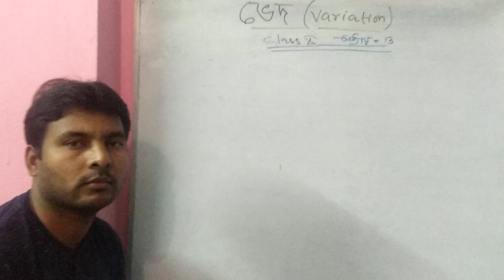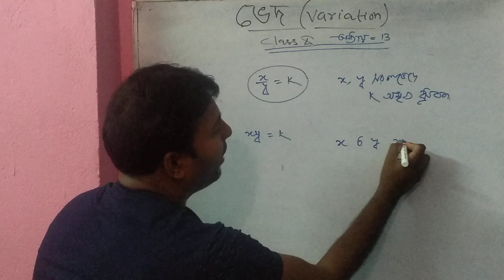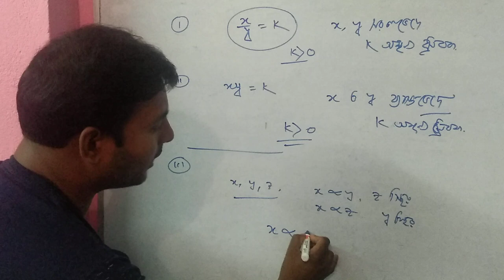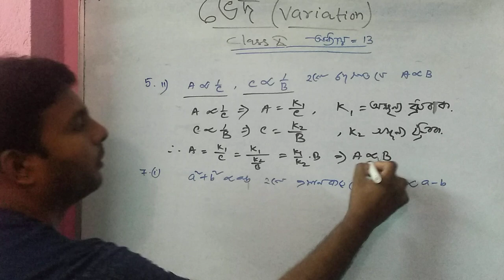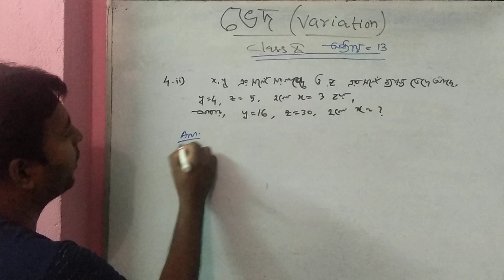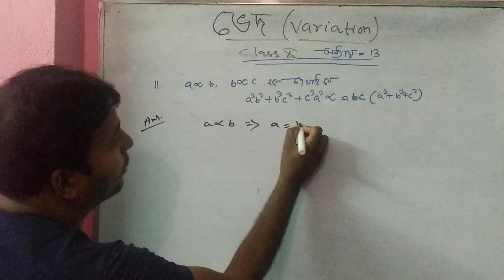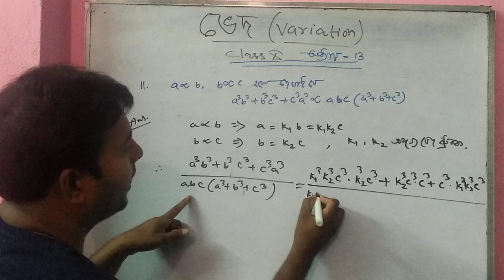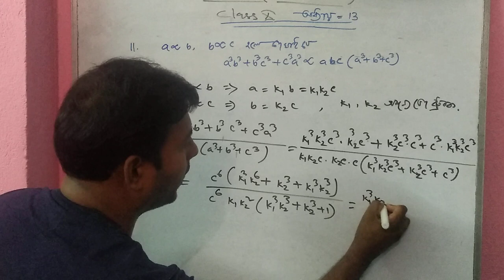VARIATION(ভেদ). CLASS: X. CHAPTER: 13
Explanation & solved problem.